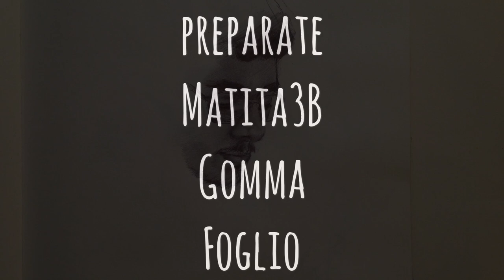come disegnare un volto tre quarti (lezione 3)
In questo nuovo video vediamo disegnare un volto in posizione di tre quarti, partendo da una semplice struttura geometrica.
In tale modo otterrete un risultato molto preciso per ciò che riguarda le proporzioni e l'anatomia, che all'inizio sono un problema per tutti.
Seguendo questo metodo potrete eseguire alla perfezione qualsiasi personaggio voi desideriate.
👨‍🎨Se vuoi lasciare un piccolo contributo libero per aiutarmi a migliorare la qualità del canale e continuare a fare video vai a questo link
LINK CHE VI CONSIGLIO PER L' ACQUISTO
-Blocco da disegno economico